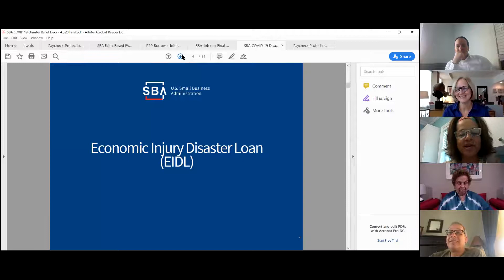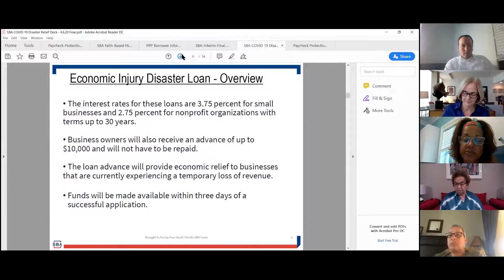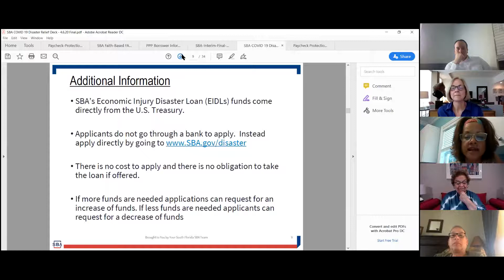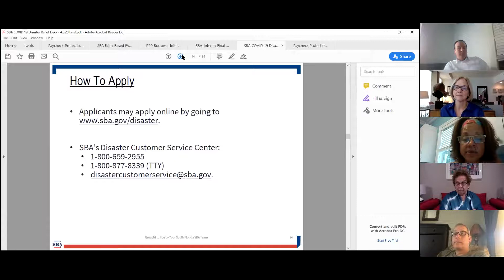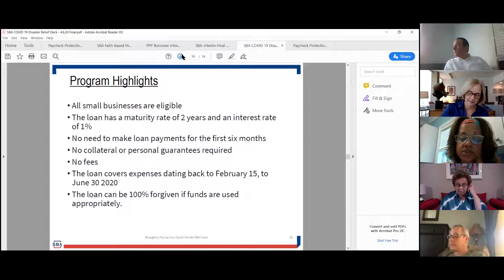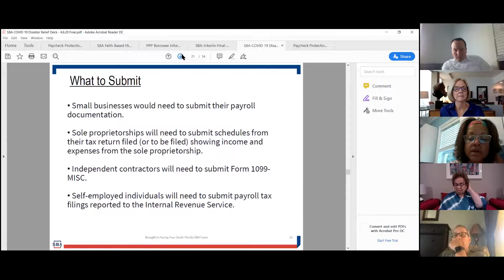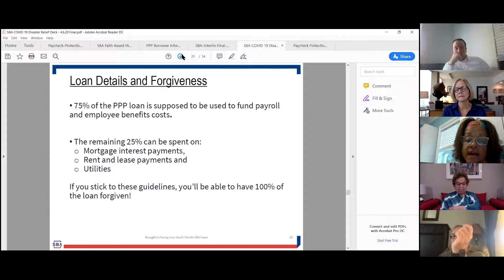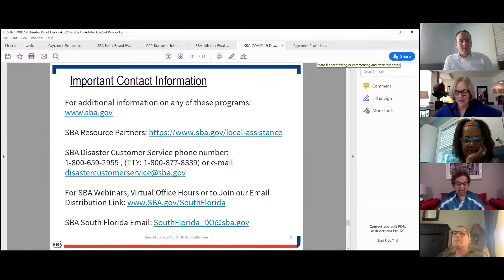Commissioner Eileen Higgins hosts Small Business Webinar for Airport Concessionaires